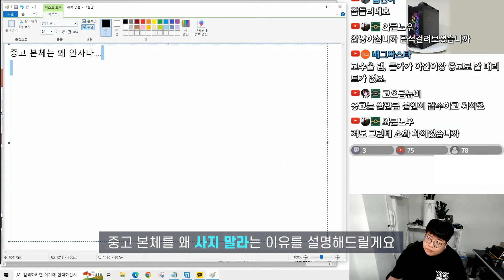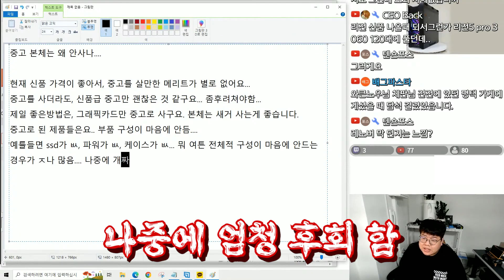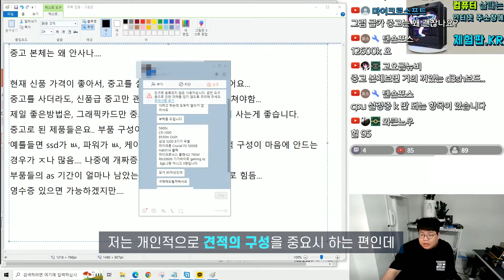중고 본체 구매를 추천하지 않는 이유